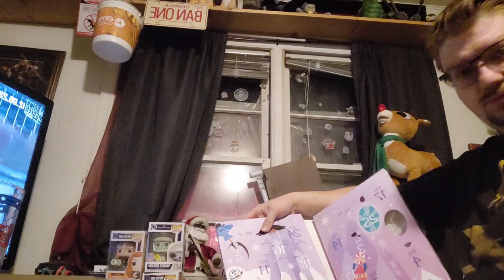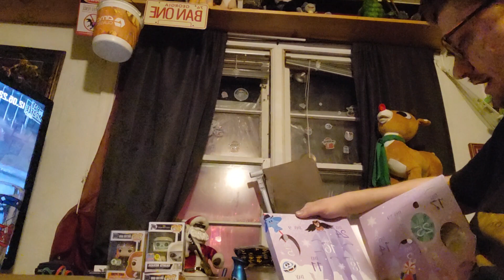Daisy Duke's Bark Box Advent Calendar Day 6!